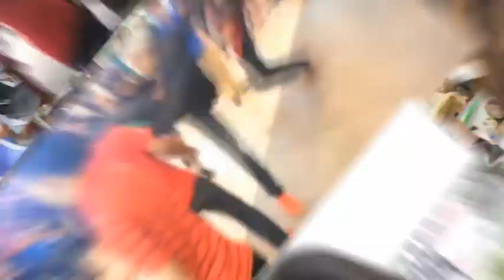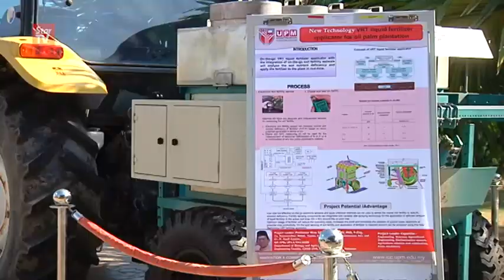Chong hopes Malaysia to be the next urban farming country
Deputy Education Minister Chong Sin Woon urges people to explore urban farming to ensure the quality of vegetables and fruits that they are eating.